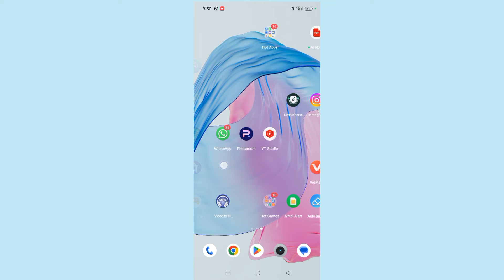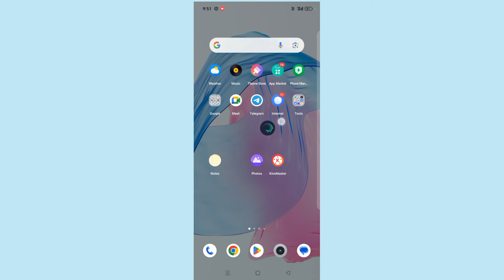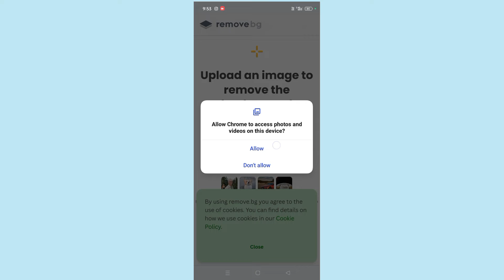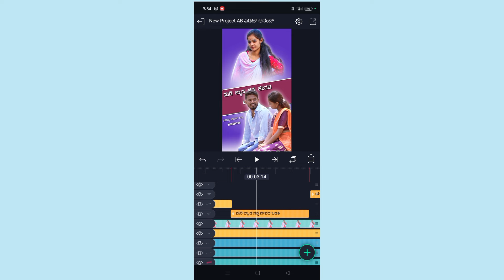Elite motion new trending songs Janapada lyrics shivkant S Pujari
❤️ Telegram channel in ❤️

Elite motion apps